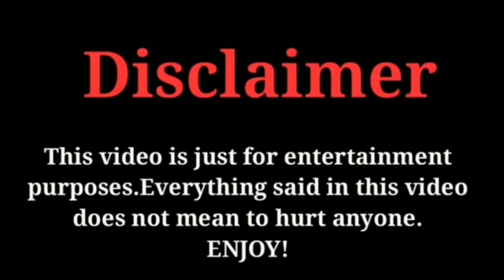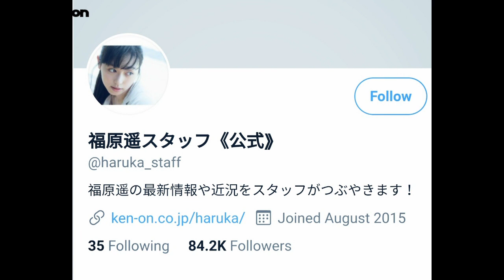Haruka Fukuhara (coffee & vanilla) Lifestyle | Age | Net Worth | Facts | Biography | FK creation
THE MOST POPULAR AND VERY TALENTED JAPANESE ACTRESS HARUKA FUKUHARA'S LIFESTYLE AND BIOGRAPHY VIDEO BY FK CREATION 2019